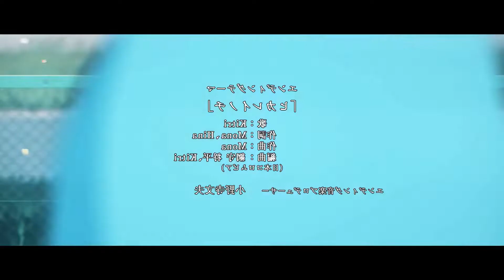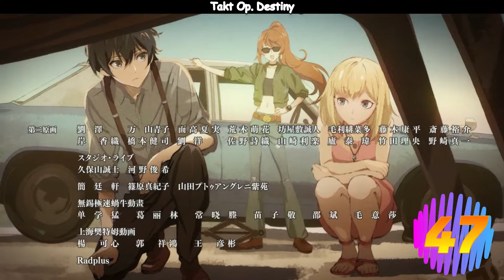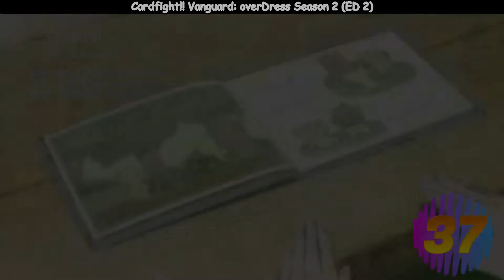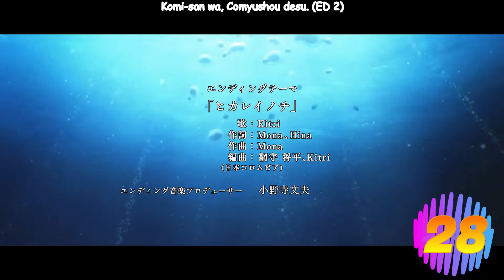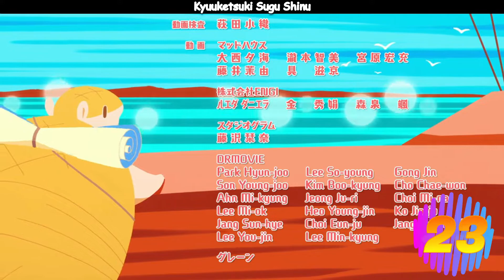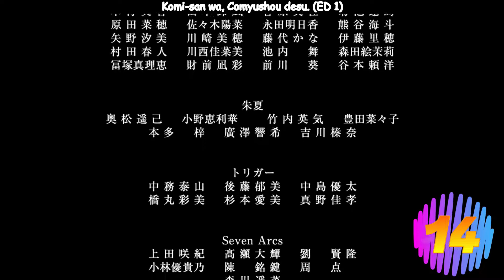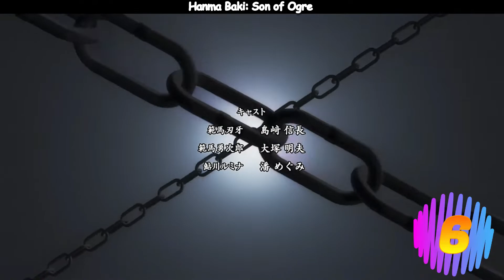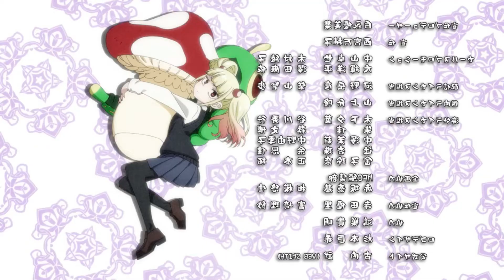Top Anime ENDINGS Fall 2021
Espero les haya gustado el video, En las próximas semanas iré empezando a editar los tops de de fin de año (Esta vez solo top de openings y endings del año)

1. es mi top personal, por lo que no necesariamente debe coincidir con tus gustos
2. tome en cuenta para este vídeo todos los endings excepto los animes para chicos, animes cortos (Menor de 12 minutos) y películas.
3. Solo me centro en la pista de Audio. La visual del opening o ending solo ayudara a este mismo a subir o bajar de puesto en caso de que este empatado con otro.